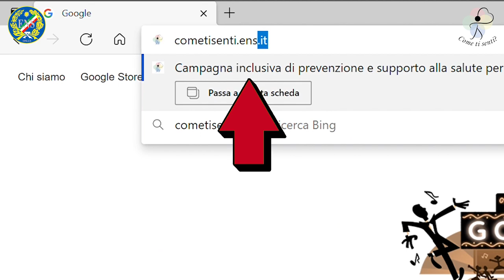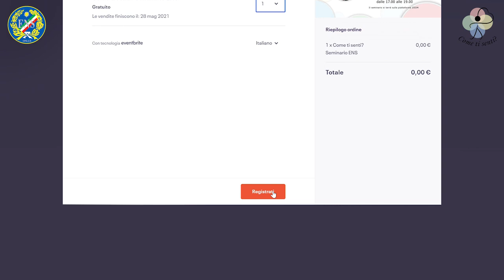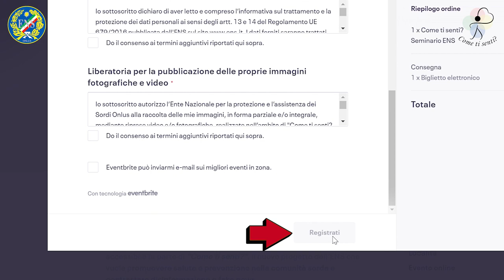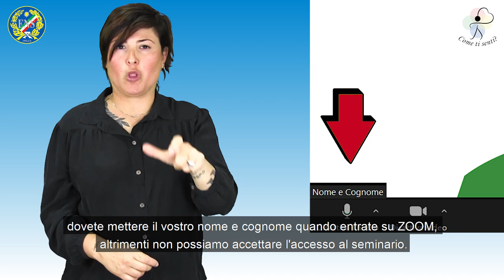Come Ti Senti? Come partecipare a seminari e laboratori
SEGUI il nuovo progetto ENS su salute e prevenzione sul sito